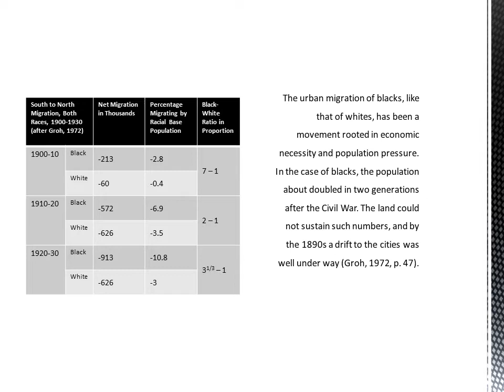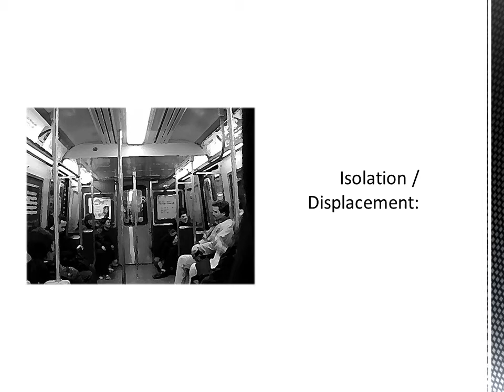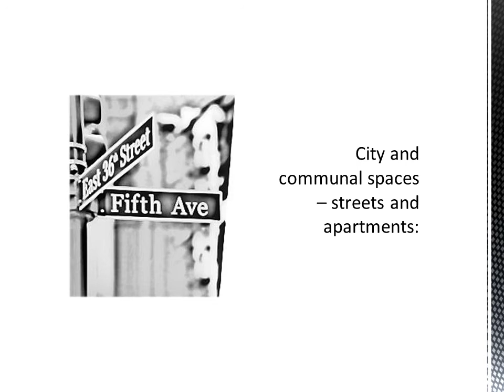Toni Morrison's Jazz as a migration narrative